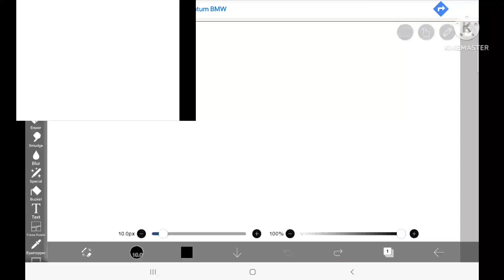L U I G I